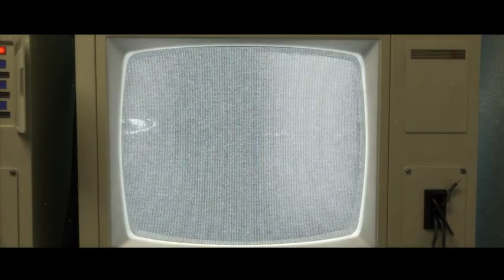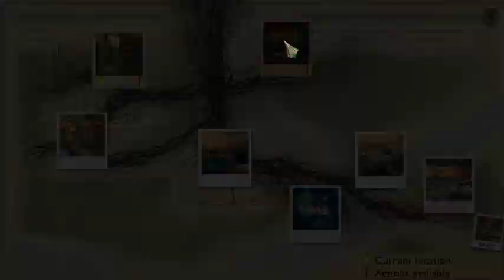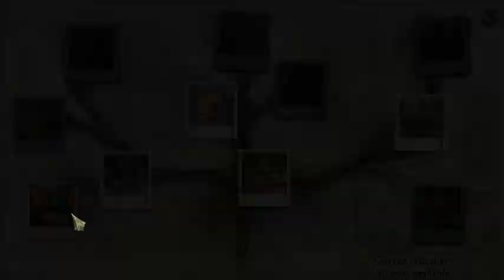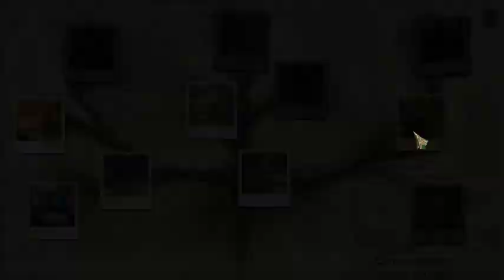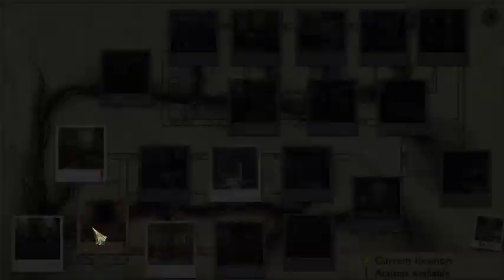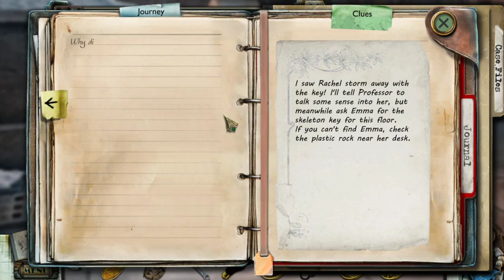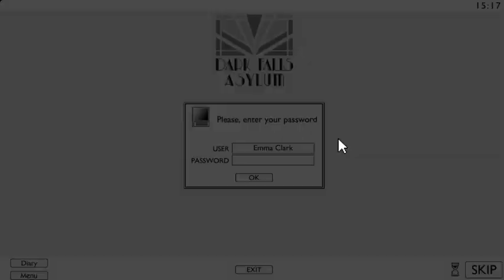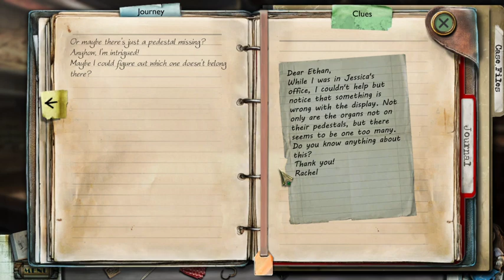True Fear Forsaken Souls Part2